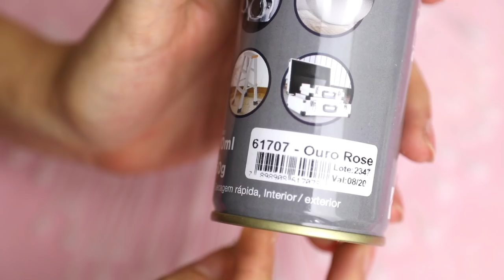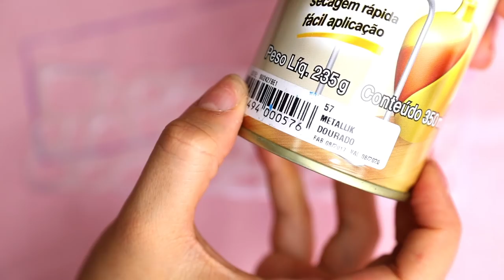TRUQUES COM COLA QUENTE #8 - JÓIAS CHIQUES! | KIM ROSACUCA